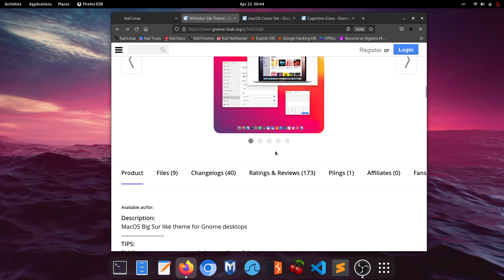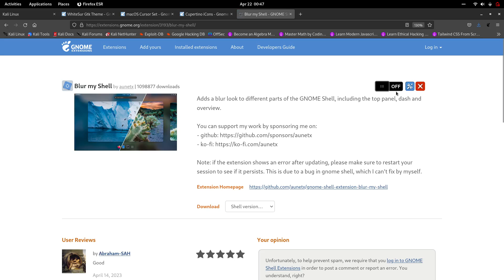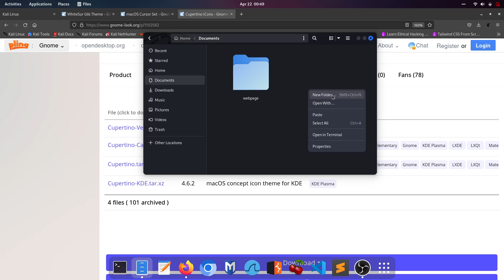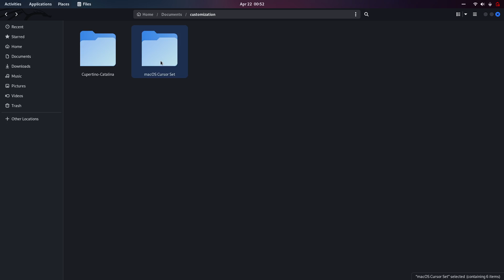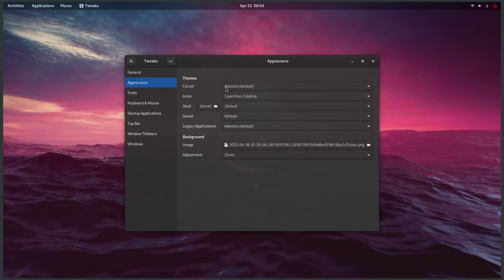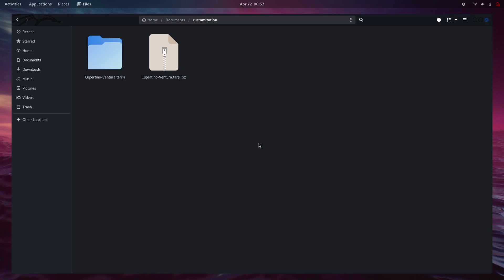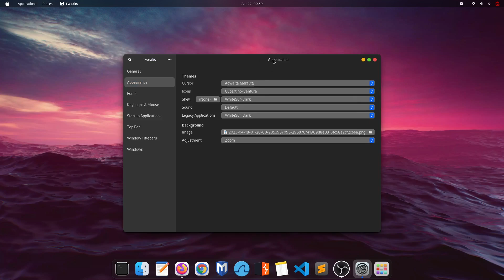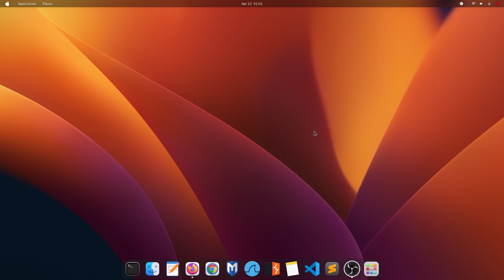how you can make kali linux look like macos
In this video, we're going to show you how to get creative with your Default Kali Desktop. By customizing it to your own style, you'll be able to increase your productivity and feel more comfortable working in Kali.

Kali Linux is a powerful tool that can be used for everything from basic security tasks to advanced penetration testing. In this video, we'll show you how to customize your Kali Desktop to make working in it more comfortable and productive. By following our tips, you'll be able to get the most out of your Kali Desktop!

LINKS:-

0:1 - intro
0:30 - downloading themes
1:05 - downloading cursor
1:35 - downloading icons(skip this part)
2:10 - downloading extensions
5:40 - extracting the files
7:55 - moving the files
9:50 - changing the themes & icons
11:34 - downloading, moving and applying icons & everything
16:50 - downloading and changing wallpapers
17:52 - final results and outro